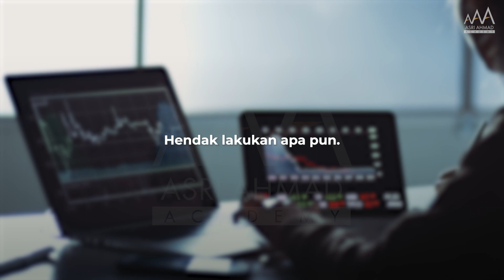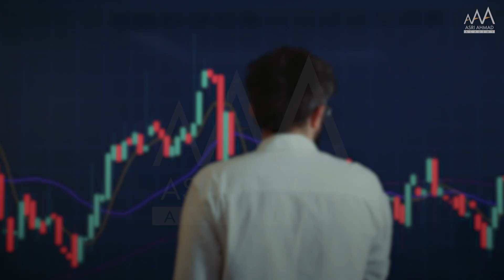Apa Kata Mereka (Episod 13)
Semua benda dalam kehidupan memerlukan proses.

Termasuklah pelaburan saham, juga perlukan tempoh masa.

Ada langkah demi langkah yang perlu dibuat.
Bukannya hari ini melabur esok terus jadi kaya.

Yang penting kena mulakan langkah pertama, Istiqamah menuntut ilmu dan mengamalkan ilmu yang kita belajar.

Insya-Allah boleh lah dapat pulangan yang diinginkan 😊

 / hj.mohdasria.  .